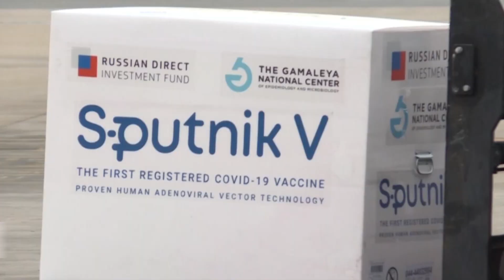TR en un Minuto: 2 de Febrero de 2021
El Ministerio de Salud advierte sobre el riesgo por el uso de dióxido de cloro para la prevención o tratamiento del coronavirus, los detalles en el TRenUnMinuto.